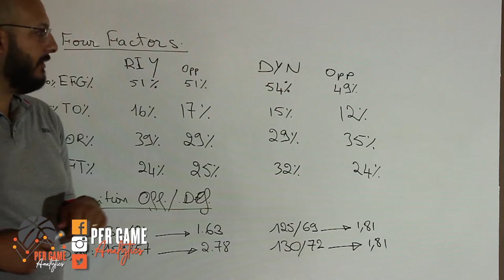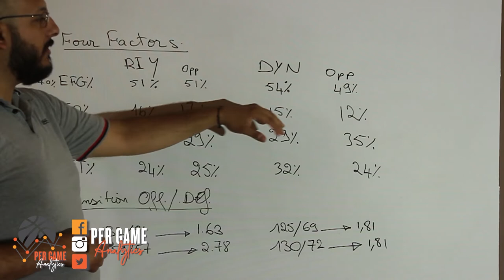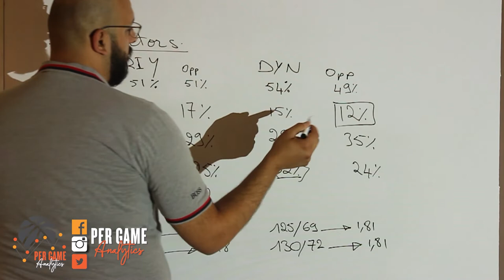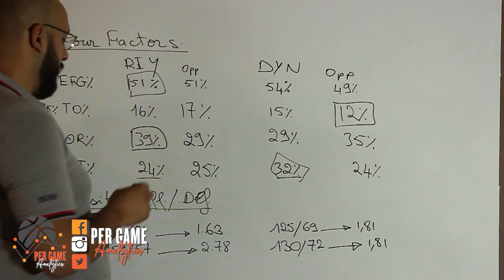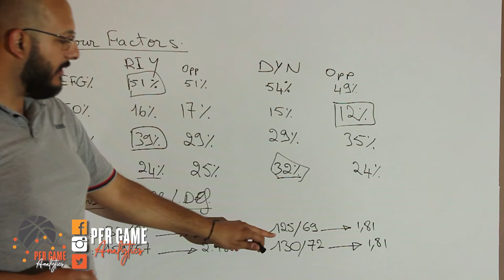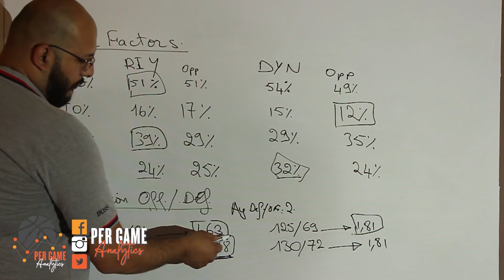Dean Oliver' s Four Factors & transition analysis for the final 4 RIYADI vs DYNAMO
We will go through the four factors that are decisive to winning with different weight , transition offence & defense linked with several numbers will dictate with facts the pace that each team should play at  .  The data are strictly from crucial games between top 6 teams ( Beirut-Riyadi-Sagesse-Dynamo-Champville-Antranik ) .